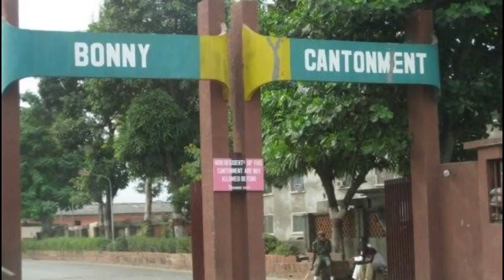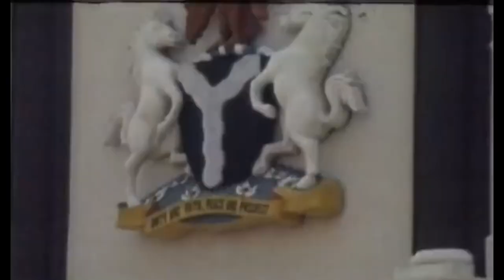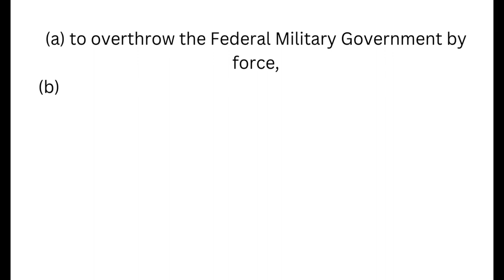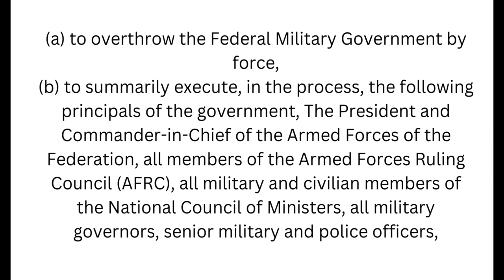1990 Orkar Coup: The Bloodiest in Nigeria's History nigeria ibb #1990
The Gideon Orkar coup, also known as the April 22 coup, was a failed military coup attempt that occurred on April 22, 1990, in Nigeria. The coup was led by Major Gideon Orkar, a middle-ranking officer in the Nigerian Army, who was joined by other military officers and civilians.

The coup was mainly targeted against the military government of General Ibrahim Babangida, who was accused of corruption and mismanagement of the country's resources. Orkar's group planned to overthrow the government, establish a new political structure, and break up Nigeria into several smaller, ethnically-based regions.

The coup was launched in the early hours of April 22, 1990, with attacks on the presidential palace and the national radio and television stations. However, the coup was quickly suppressed by loyalist military forces, and Orkar and his co-conspirators were arrested and put on trial.

Orkar and 41 other coup plotters were found guilty of treason and sentenced to death. Their execution on July 27, 1990, sparked protests and violence in some parts of the country, particularly among the ethnic groups from which the coup plotters hailed.

The Gideon Orkar coup was one of several failed coup attempts in Nigeria's history, and it underscored the ethnic and regional tensions that have long plagued the country. Despite its failure, the coup and its aftermath had a significant impact on Nigeria's political landscape and continue to be studied and debated by scholars and analysts.